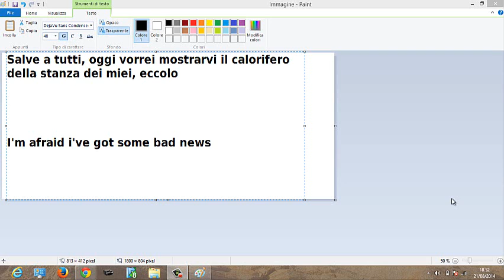Il calorifero della stanza dei miei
Tiene molto caldo d'inverno